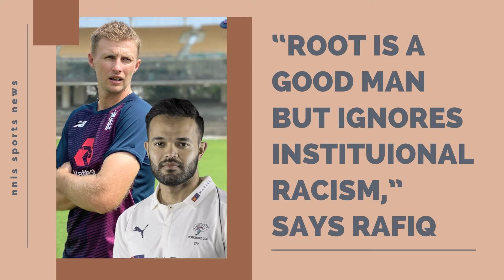“Root Is A Good Man But Ignores Instituional Racism,” Says Rafiq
Former Yorkshire player Azeem Rafiq called Joe Root "a good man" but expressed his disappointment at the England Test skipper for pleading ignorance to what he described as "institutional racism".